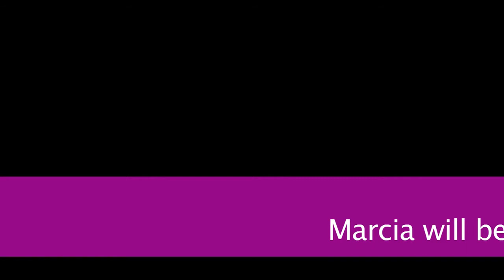Fame Factor 2010: Victoria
Victoria secured herself 4th place in the search for a pantomime star competition!